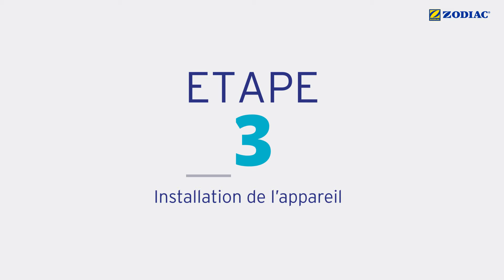Comment installer un nettoyeur hydraulique Mx6 à Mx9 Zodiac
Les robots nettoyeurs de piscine MX6 et MX8 de Zodiac atteignent tous les recoins, du sol aux murs. Ils aspirent tout ce qu'ils rencontrent sur leur chemin, des insectes aux plus petites particules. Mais pour une performance optimale, ils doivent être installés correctement.

Ne manquez pas les dernières nouvelles !